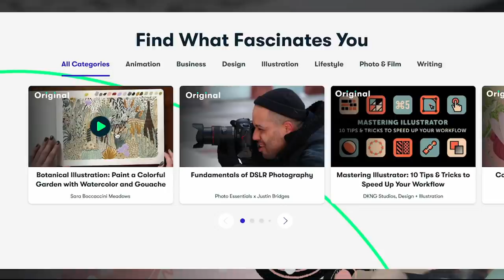SEXIEST SUMMER COLOGNES FOR MEN RATED BY GIRLS! 💥 FRESH FRAGRANCES FOR MEN 💥 💥CurlyFragrance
This is the ultimate battle between fresh summer colognes for men!!

⭐HOW TO (OVER)SPRAY A FRAGRANCE, GET COMPLIMENTS!

Scent Split offers a HUGE colllection of samples!

⭐TOP 10 FALL FRAGRANCES FOR MEN 🍁

⭐ TOP 10 DATE FRAGRANCES FOR MEN 💥 DATE NIGHT COLOGNES

⭐ 10 BEST DESIGNER FRAGRANCES EVERY MAN SHOULD OWN 💥 10 COLOGNES FOR EVERY OCCASION 💥

⭐ TOP 10 FRAGRANCES TO ATTRACT GIRLS!

⭐TOP 10 CLUBBING FRAGRANCES FOR MEN 2021 💥 MUST KNOW FLIRT TIPS 💥

🎉CURLYFRAGRANCE MERCHANDISE!
Show everybody you're a proud member of the TeamOversprayers!

This is a small donation to keep videos like this one coming!